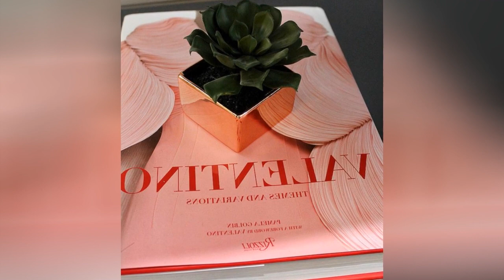75 Eclectic Pink Family Room Design Ideas You'll Love ⭐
Browse eclectic family room ideas and discover eclectic decorating and design inspiration for your next remodel or update, including eclectic color, layout and decor options.

0:00:00 - Intro
0:00:12 - Eclectic Pink Family Room Design Ideas You'll Love: Inspirations 1 to 25
0:01:02 - Eclectic Pink Family Room Design Ideas You'll Love: Inspirations 26 to 50
0:02:03 - Eclectic Pink Family Room Design Ideas You'll Love: Inspirations 51 to 75

Hey hello!